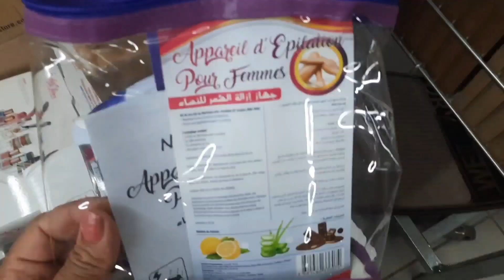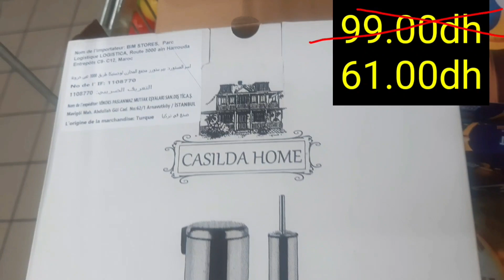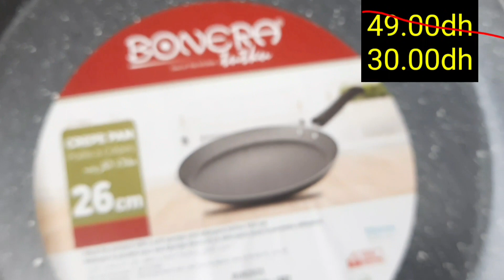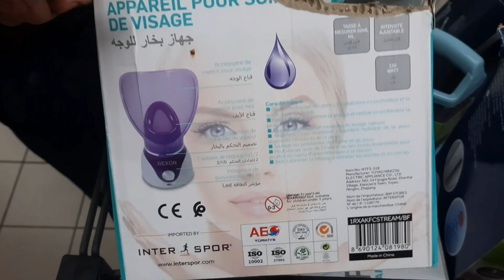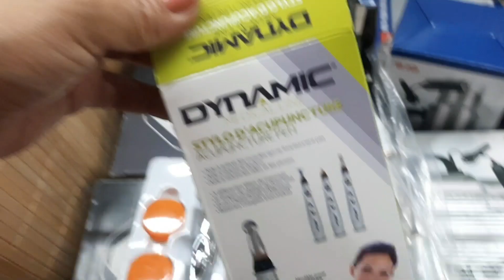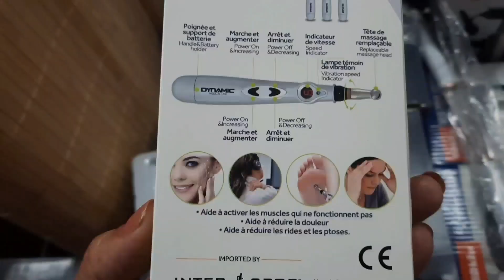عروض تخفيضيية جديدة من 💥بيم المغرب💥الجمعة بيضاء😱 إلى غاية 30 نونبر 2022 catalogue bim#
عروض تخفيضيية جديدة من 💥بيم 💥المغرب إلى غاية 30 نونبر 2022 catalogue bim#
جديد عروض وهميزات💥بيم أثمنةالخيال الخيال العلمي😱علب تنظيم ماكياح 24dh آلة لاسير61dhعلب التنظيم 11dh🏃🏽‍♀️
عاجل بلاك  فرايدي عند 💥بيم 💥تخفيضات خيالية إبتداء من غد الجمعة 25نونبر 2022 cataolgue bim
عاجل تخفيضات خطيرة عند💥بيم💥هميزات تتحمق غتعجبكم والتنزيلات واصلا ل 50%النص بالنص بالي قبل لايسالي
جديد عروض وهميزات كارفور-carrefour💥 تخفيضات خطيرة💥فالمانطات💥العجانات والكيسان والطباسل نزلوهم ل 6dh...

هاذي جولة فبيم. شاركت معاكم أهم التخفيضات اللي دايرين.
هذه جولة من بيم bim، فيها منتوجات جديدة جات هذا الأسبوع،صورت لكم الجديد،

شتنبر 2022 /Catalogue bim 30 septembre 2022

jadid bim
catalogue bim
جولة معي
جديد العروض
Astuce with Mouna
مي نعيمة
مربوحة
morrocan show
Hmizate bim

جديد العروض
عروض وإختيارات
كلشي هنا
تخفيضات خيالية
لمسات مريم
asmaa beauty

jadid l3orod
moroccan show
yousra bella
Astuce With maroc